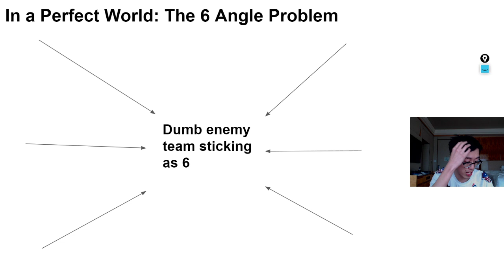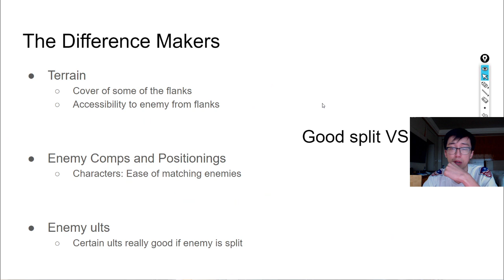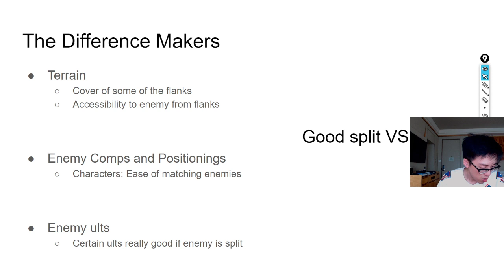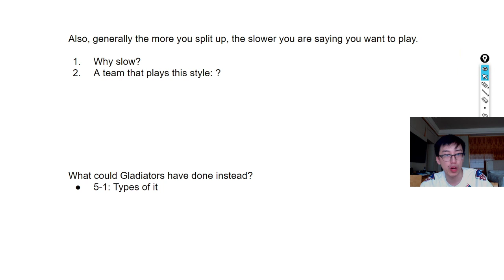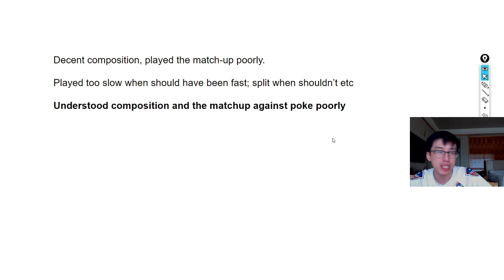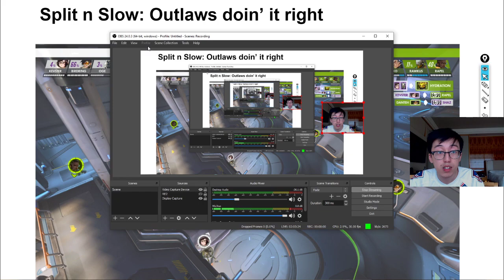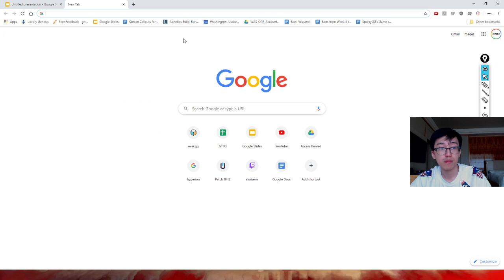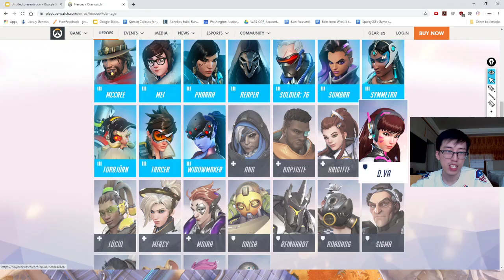OWL COACH REVIEW: GLADIATORS VS OUTLAWS | WHY FLANKING IS SOMETIMES BAD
We looked at Gladiators trying to play like an anaconda, all split up and shit and why their flanking caused them to lose a map against Outlaws.